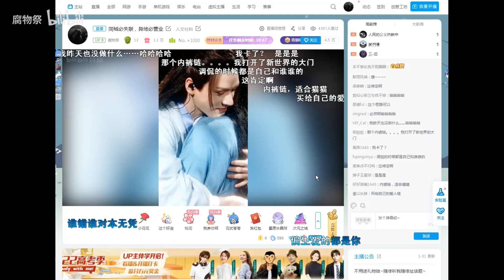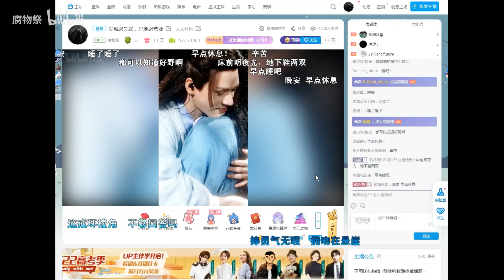同城必失联，异地必营业 20220521